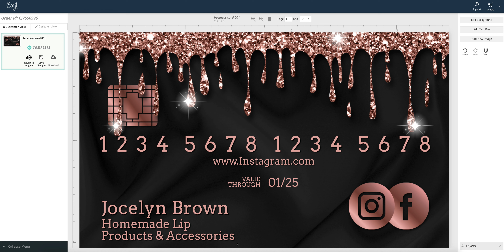How to Print Business Cards on Online Labels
Hi, in this video I will show you how to print one sided business cards on Online Labels